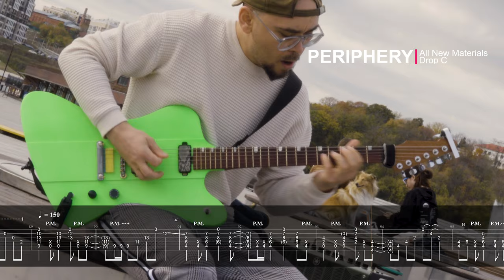10 SAD RIFFS (with tabs)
10 SAD RIFFS (with tabs)

0:00 Limp Bizkit - Creamer (All Radio Is Dead)
0:19 System Of A Down - Soldier Side
0:44 Deftones - Sextape
1:25 Five Finger Death Punch - Remember Everything
1:55 30 Seconds to Mars - Was it a Dream
2:28 Northlane - Node
3:04 Periphery - All New Materials
3:30 Silverstein - My Heroine
3:55 Bullet For My Valentine - Curses
4:23 Parkway Drive - It's So Hard To Speak Without A Tongue
4:50 August Burns Red - Majoring In The Minors